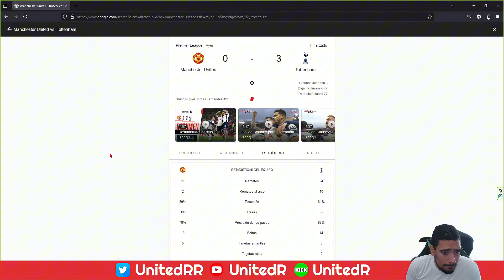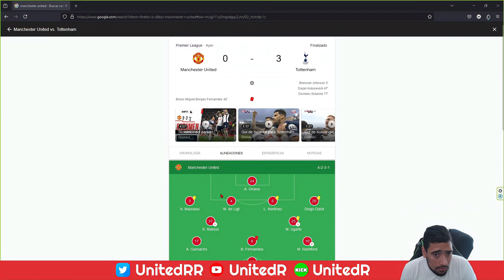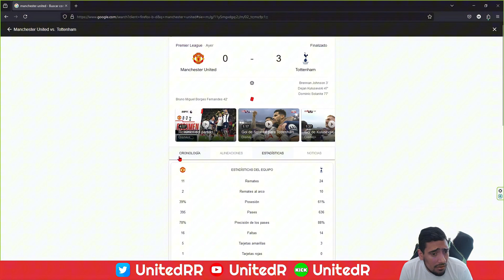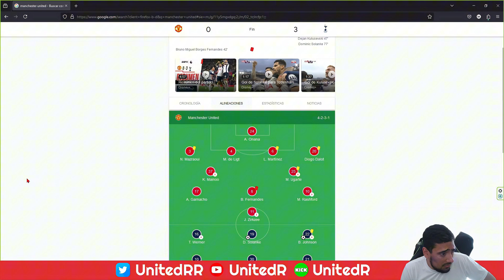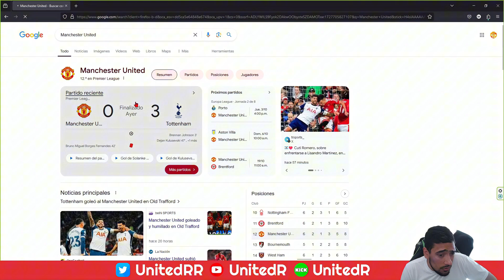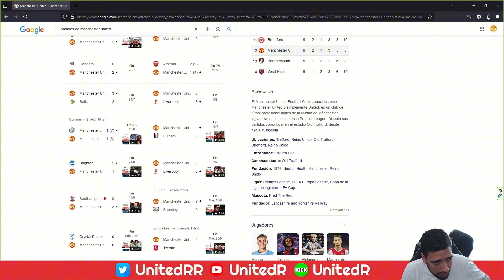Reaccion / Opinion | Manchester United 0 Vs Tottenham 3 | Fin de ciclo para Eric Ten Hag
GLAZZERS OUT